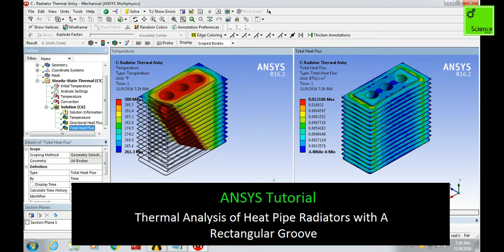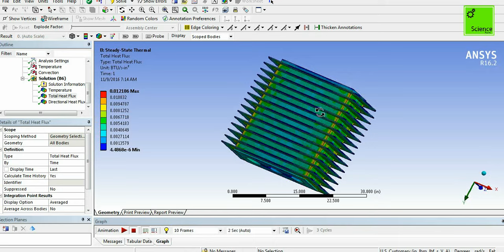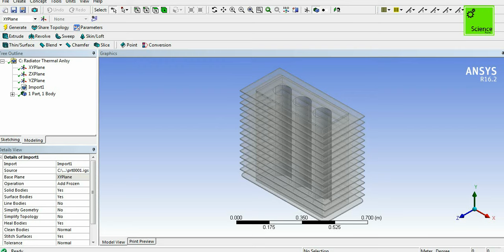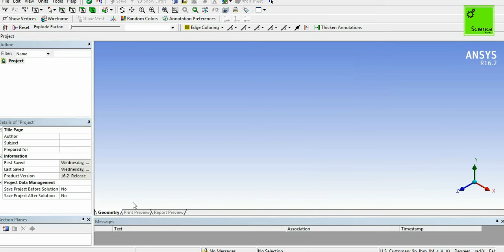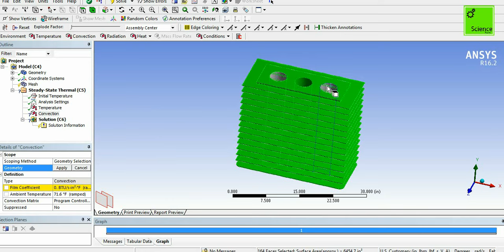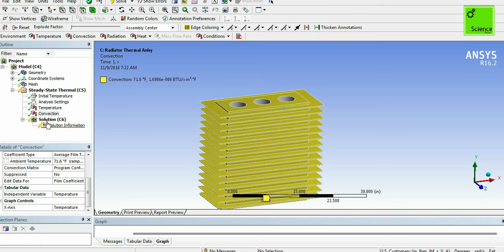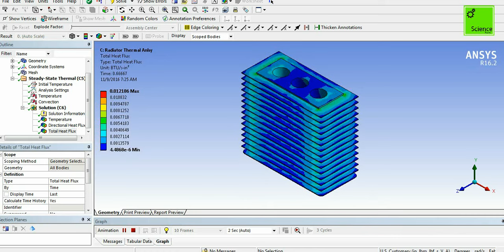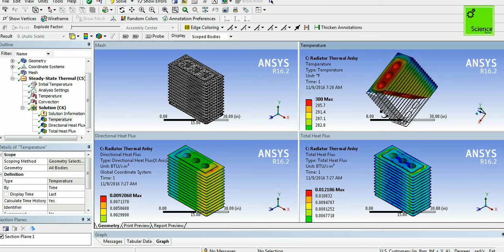Thermal Analysis of Heat Pipe Radiators with A Rectangular Groove - ANSYS tutorial - 2018